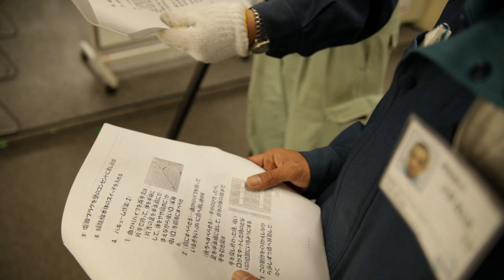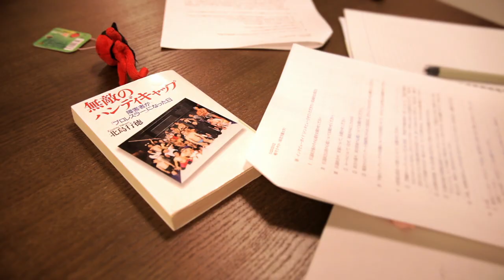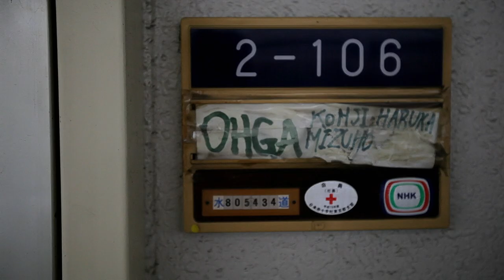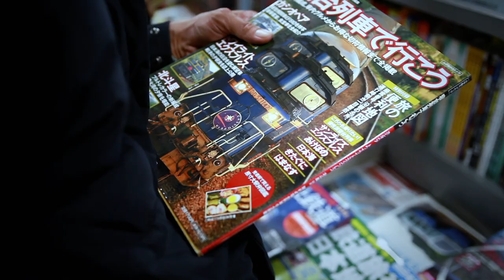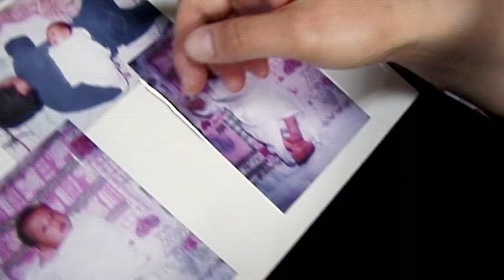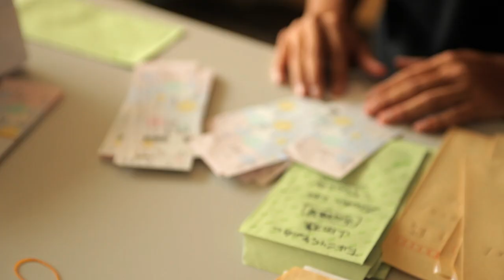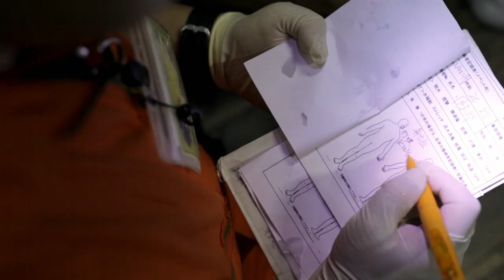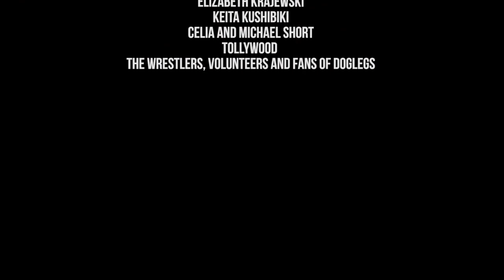Doglegs | Sport Documentary | Full Movie | Underground Wrestling in Tokyo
In Tokyo, a disabled janitor moonlights in an underground pro-wrestling league. He dreams of life beyond the mat, but his able-bodied mentor isn’t letting go without a fight. Heartfelt and hilarious, Doglegs slays.

Stars: Sambo Shintaro, Antithesis Kitajima, Yuki Nakajima, Mrs. L'Amant, Worthless Goro
Directed by Heath A. Cozens